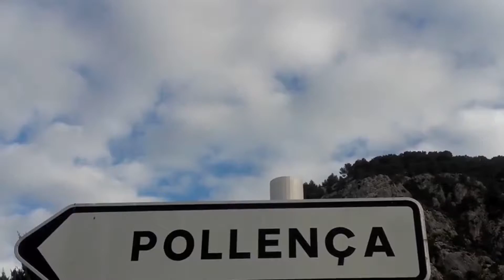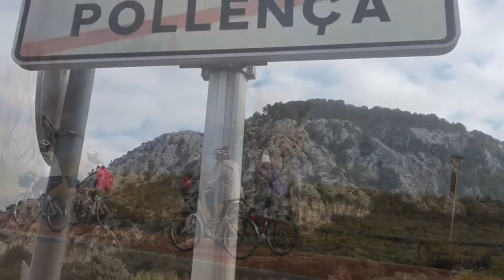02 Elisa, Aina, Maria, Maria, Miquel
Vídeos creats per joves estudiants de Pollença de entre onze i tretze anys,  per promocionar el turisme d'hivern del nostre municipi.

Vídeos realizados por jóvenes estudiantes  de Pollença entre once y trece años,  para promocionar el turismo de invierno de nuestro municipio.

Videos made by young Pollença students,  between eleven and thirteen years old, to promote winter tourism in our town.